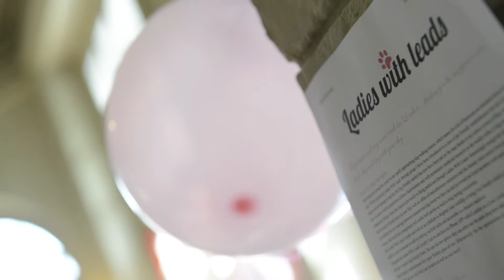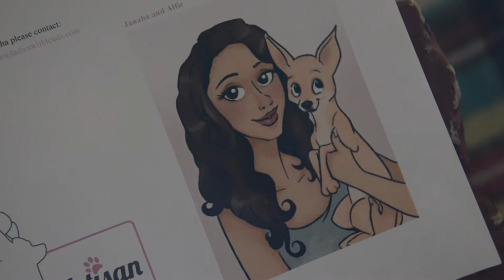Fighting small dog prejudice with pooch parties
Janaha Jay is behind Ladies With Leads, which organises events for owners of small dogs

(First aired on London Live in April 2014)